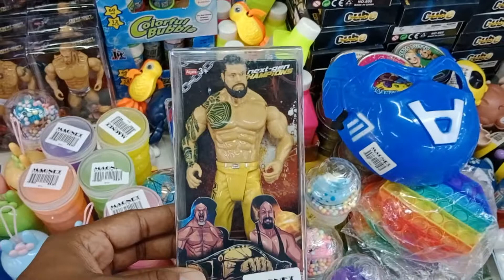Kids Car Toys - Small Toy Cars for Kids Fun | Toddler Toys - Little Babies Fun Play Video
Discover Baby Toy is a channel that specializes in making videos about toy cars and toys in general.